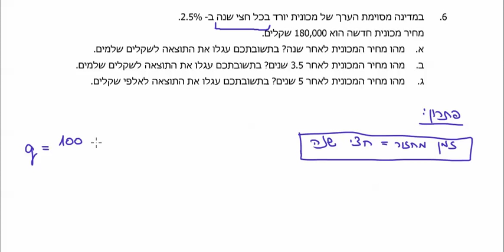דני בן יצחק, מתמטיקה - גדילה ודעיכה 802, תרגיל 006